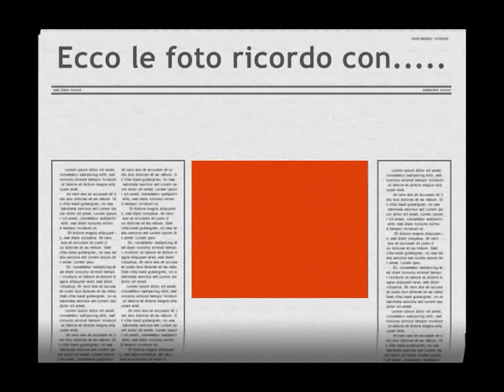R C M TOUR FINALE TIM CUP